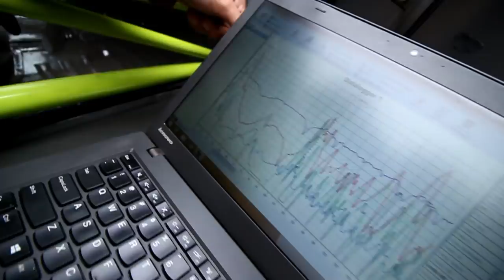ENCONTRAMOS O PROBLEMA DO 350Z TURBO!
✔️ PROJETO 350Z TURBO
Preparação e acerto - HansCar
2 x Turbina - ZR Turbo
Rollcage - HansCar
Coilover - Silvers NEOMAX 2way
Rodas 18" TE37 - Lowburn
Pneus 245/40R18 - Pneustore
Bomba de combustível - Dinâmica Bomba
Coletor de escape - SPA Turbo
Banco - DriftMaster
Valvula de prioridade - ITS Turbo